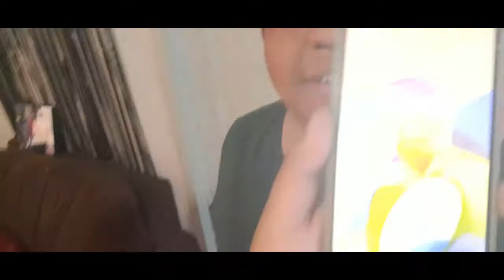24 HRS EN BRA😱 *así salí a la calle*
Que onda amigos! espero y les guste el video.